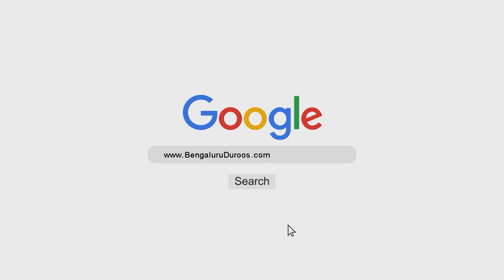Aashoorah Ke Din Ke Mutalliq Ghalat Waaqiyaat | Shaykh Hafiz Abdul Haseeb Madani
٠٠٠٠٠٠٠٠٠٠٠٠٠٠٠٠٠٠٠٠٠٠٠٠٠٠٠٠٠٠٠٠٠٠٠٠٠٠٠٠